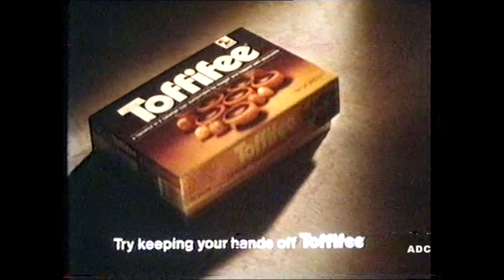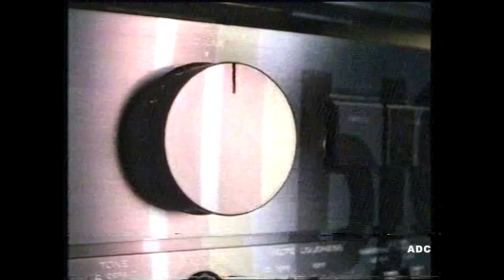CITV trailer, Thames adverts & Uncle Travelling Matt (Fraggle Rock) in-vision March 1985